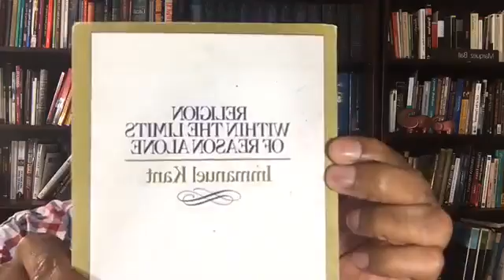Uplift Bible Study Things You Can't Talk About At Church Part 5